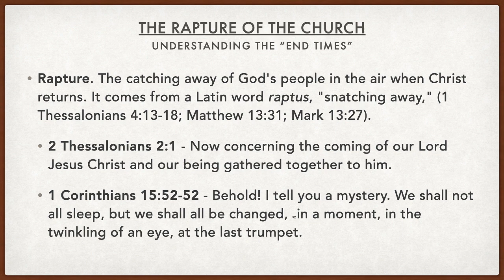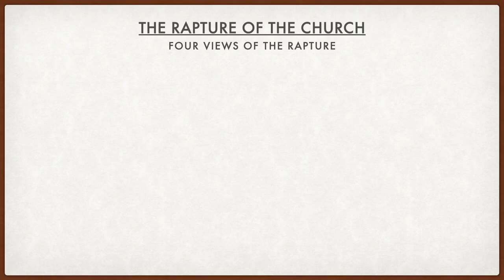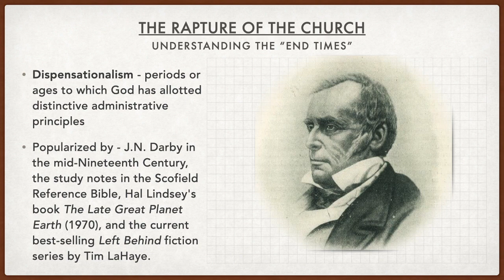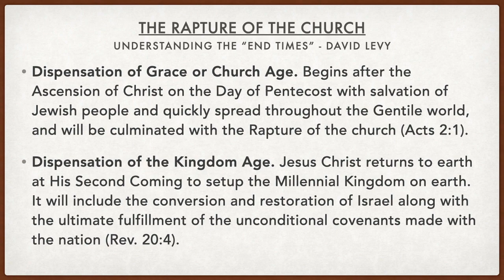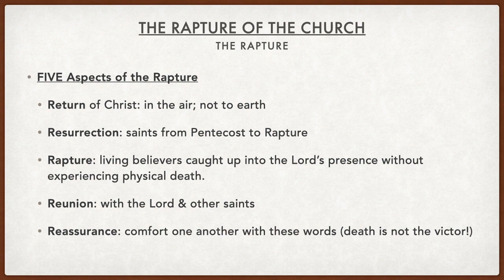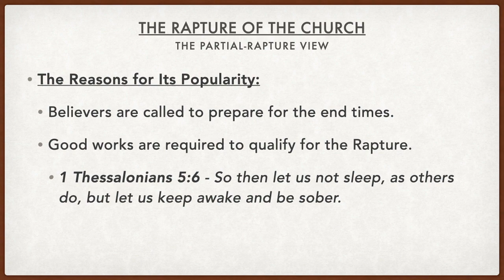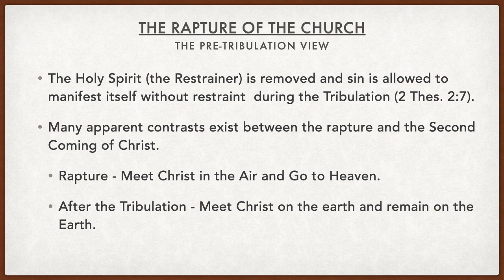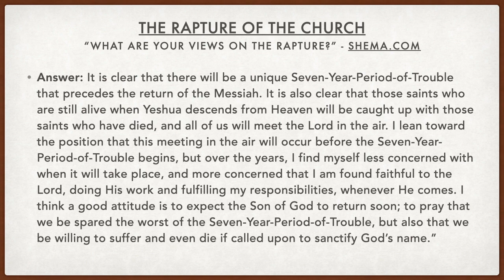39 The Rapture of the Church